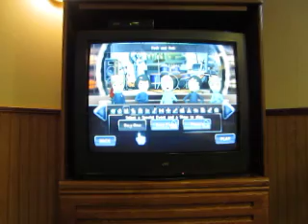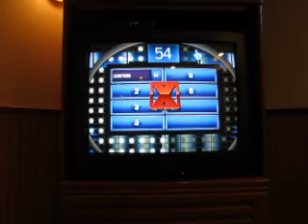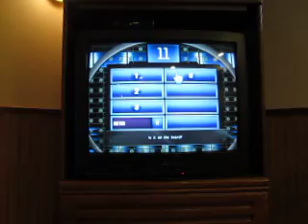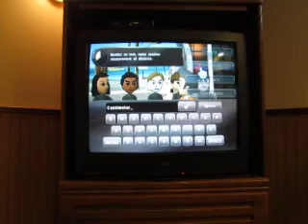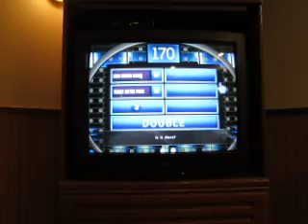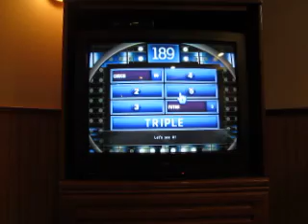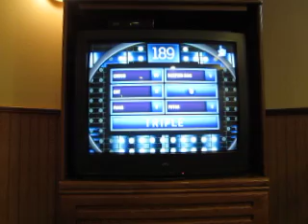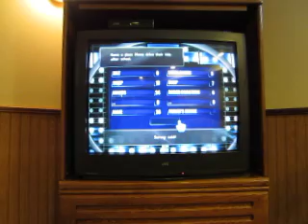leafsfan18 End Of Summer Special: Part 2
Now for part two of my end of summer special, and for this segment, I'll be playing Family Feud 2012 Edition for the Nintendo Wii. Will I make it to Fast Money to play for $20,000?